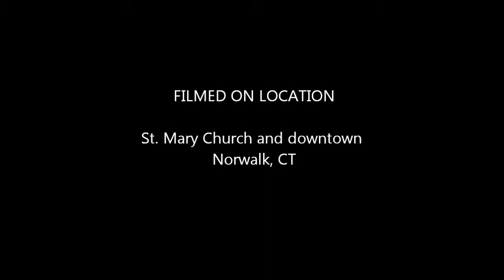CorpusChristi2012.wmv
Corpus Christi Procession at St. Mary Parish in Norwalk, CT . Fr. Greg Markey, pastor
Includes excerpts from the Traditional Latin Mass, chants and homily, and procession through downtown Norwalk.